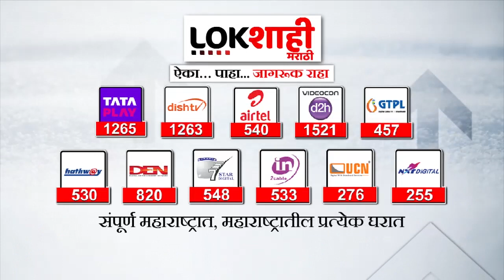Prakash Ambedkar On Narayan Rane | प्रकाश आंबेडकारांचं नारायण राणेंना जोरदार प्रत्युत्तर